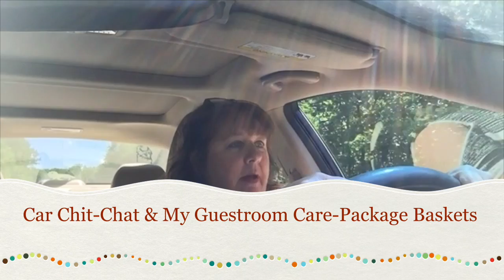Car Chit Chat & My Guestroom Care Package Baskets